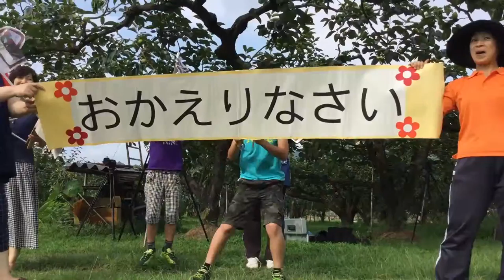山春保育所とななつ星in九州とトレインハンターズ九州 2015/08/14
2015/08/14　夜明～筑後大石　山春保育所にて撮影
ななつ星in九州との時間 第192弾（3泊4日コース4日目/第90クルーズ）